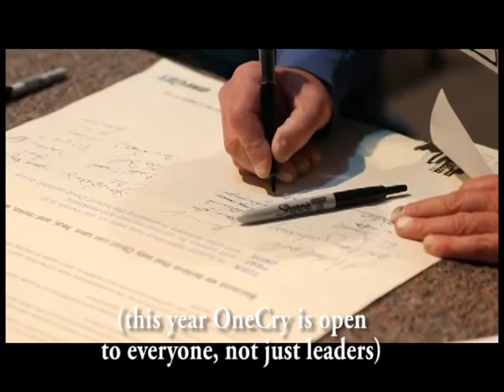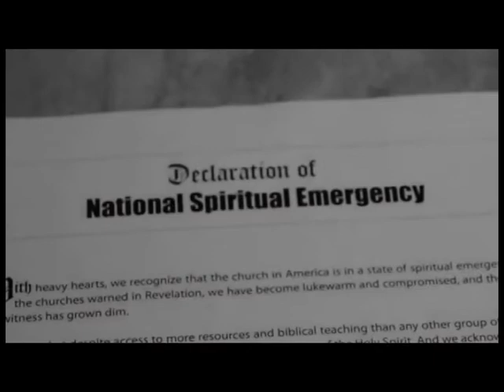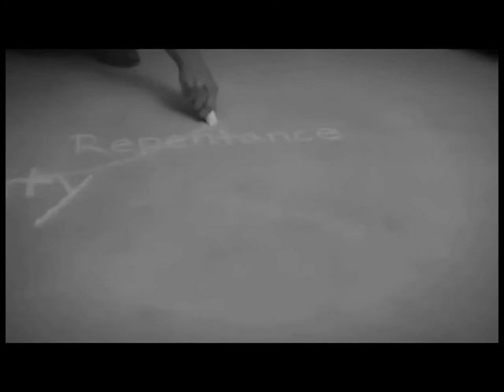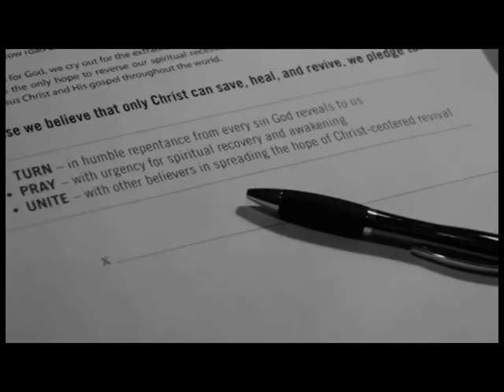2-16-14 - NBC KRNV - "Demonstrations of Faith"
Special Event - OneCry 2014 - Saturday, March 1st, 2014 - 8:00 AM to 3:00 PM - Grace Church in Reno, NV.